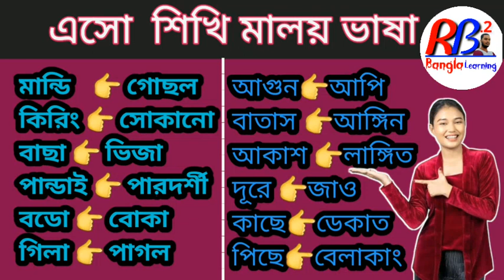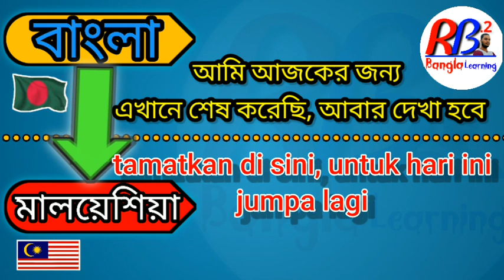Very important class in Malaysian language. Easy to spoke Malaysian language. Easy Bangla to Malay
Very important class in Malaysian language

 Alaikum. Dear expatriate brothers and sister .How are you all, I hope you are well. What I want to say today is that no matter how skilled an expatriate is. If he cannot speak the language of the country in which he works. Then he will not get the value of his skill. Because he can't explain to anyone what he is good at. So I say learn the language of the country you live in first. Your expat life will change in a short time. In my channel I teach malaysian language from 10 years of ignorance and also teach saudi language if you want to speak malaysian language properly then our channel is perfect for you and for those who are in saudi arabia there are many videos in arabic my channel name @bangla.to.arabic.learning.1989 can learn Arabic language accurately thanks to all